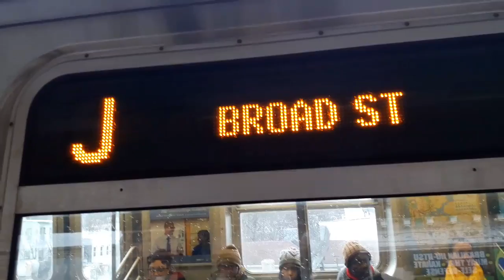R160 (J) Train arriving at Norwood Avenue